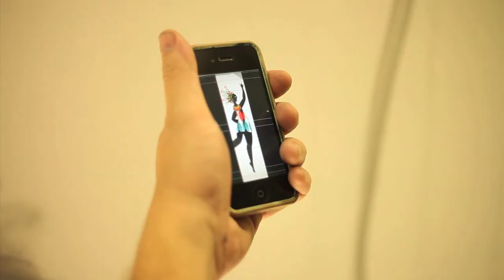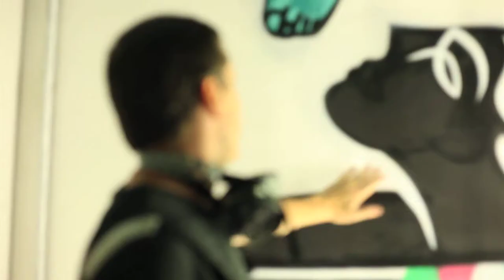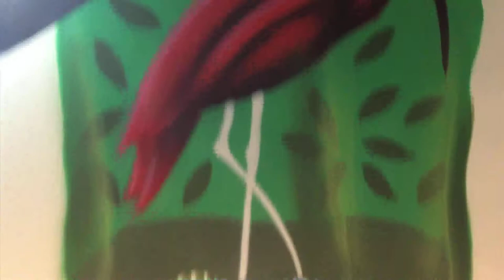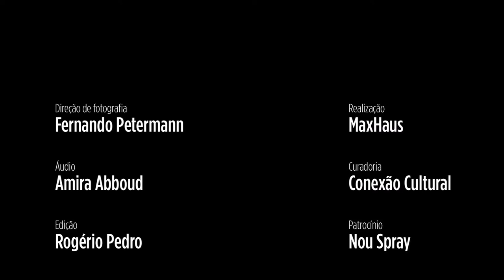Rogerio Pedro - Graffiti Max Haus Campinas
22 andares (100m2) de graffiti no fosso do elevador do Max Haus Campinas.
Realização: Max Haus
Curadoria: Conexão Cultural
Apoio: Nou Spray
Vídeo: Macchinaria